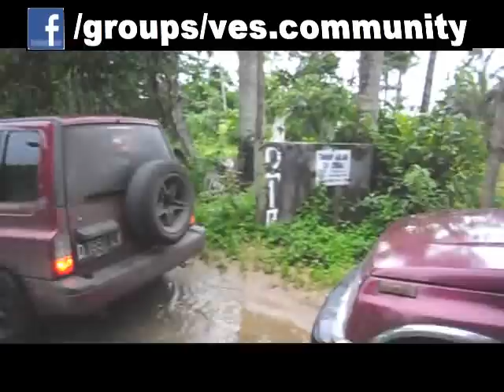UG VES Community